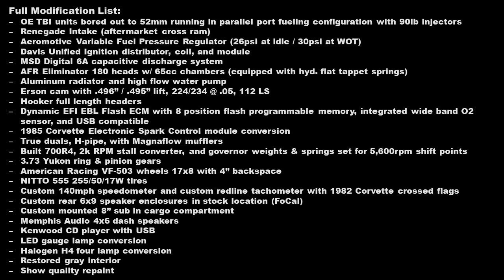1982 Corvette Restomod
Restomod 1982 Crossfire Corvette
Music & Rights: "Rush" by Crockett

Full Modification List:
- OE TBI units bored out to 52mm running in parallel port fueling configuration with 90lb injectors
- Renegade Intake (aftermarket cross ram)
- Aeromotive Variable Fuel Pressure Regulator (26psi at idle / 30psi at WOT)
- Davis Unified Ignition distributor, coil, and module
- MSD Digital 6A capacitive discharge system
- AFR Eliminator 180 heads w/ 65cc chambers (equipped with hyd. flat tappet springs)
- Aluminum radiator and high flow water pump
- Erson cam with .496” / .495” lift, 224/234 @ .05, 112 LS
- Hooker full length headers
- Dynamic EFI EBL Flash ECM with 8 position flash programmable memory, integrated wide band O2 sensor, and USB compatible
- 1985 Corvette Electronic Spark Control module conversion
- True duals, H-pipe, with Magnaflow mufflers
- Built 700R4, 2k RPM stall converter,  and custom governor weights & springs
- 3.73 Yukon ring & pinion gears
- American Racing VF-503 wheels 17x8 with 4” backspace
- NITTO 555 255/50/17W tires
- Custom 140mph speedometer and custom redline tachometer with 1982 - Corvette crossed flags
- Custom rear 6x9 speaker enclosures in stock location (FoCal)
- Custom mounted 8” sub in cargo compartment
- Memphis Audio 4x6 dash speakers
- Kenwood CD player with USB
- LED gauge lamp conversion
- Halogen H4 four lamp conversion
- Restored gray interior
- Show quality repaint (3x base / 3x clear)